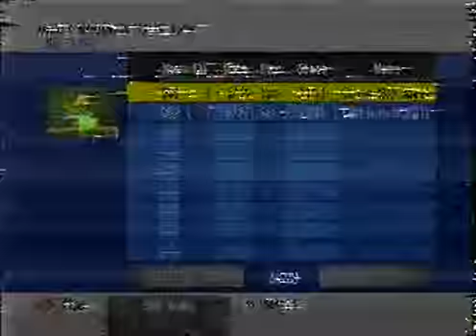Jung Koo Chang vs Hideyuki Ohashi II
"What a war this was!"
"Two absolute legends, one far better than the other, the lesser one gritty as hell. Amazing action. Great fight"